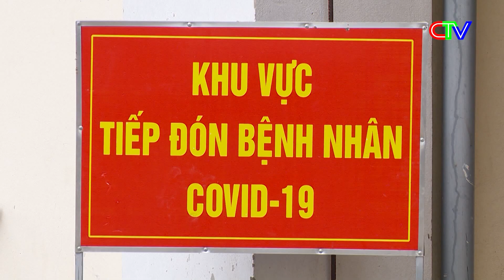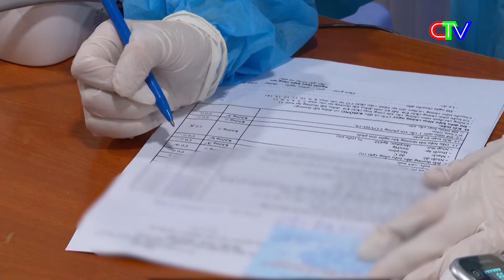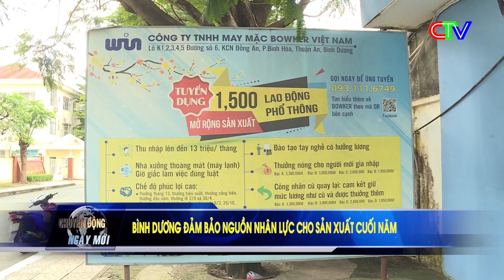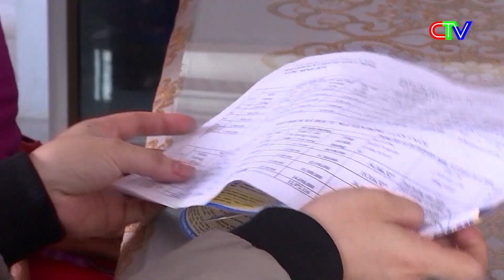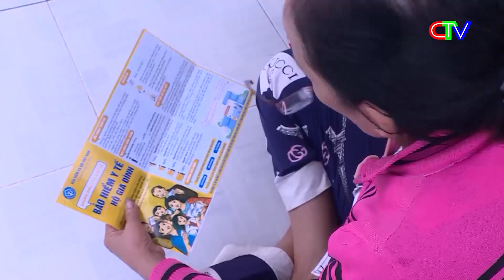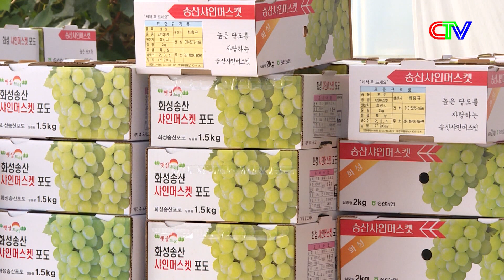Chuyển động ngày mới 21.10.2023 | Bình Dương đảm bảo nguồn nhân lực cho sản xuất cuối năm